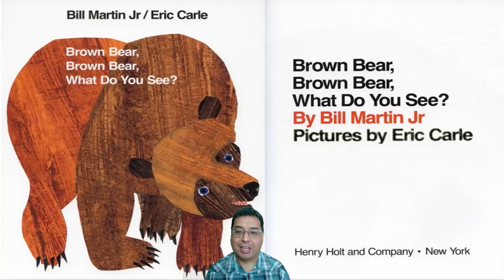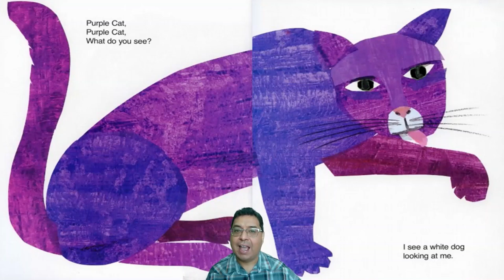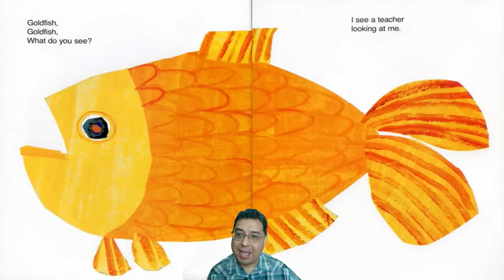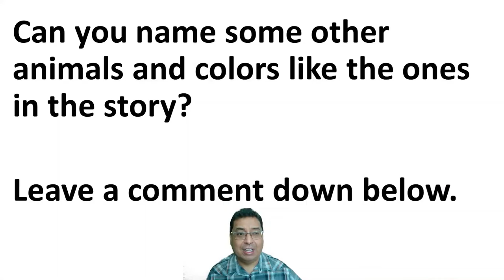Short Story Video: Brown Bear, Brown Bear, What Do You See?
Today’s video will be a short story about Brown Bear.

This activity is geared to young students or ELD (ESL/ELL) learners as a means to determine if they are able to listen and follow directions..

As the teacher/tutor and content creator of this channel I can assure the topics, the recording and editing of all the videos on my channel are done by me and other fellow educators.

These videos are designed as a way to simulate what my tutorial sessions are like during remote learning that many students are now experiencing as part of their academics. Even if there is no remote learning taking place this video gives another opportunity for the viewer to have some extra practice by listening to a story and answering questions.